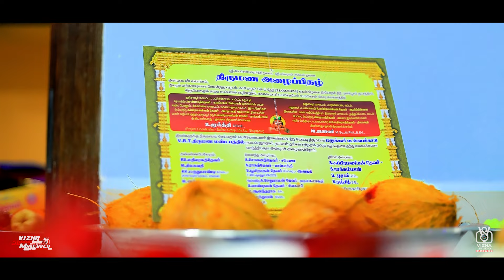MOORTHI & JANANI | WEDDING FILM | VIZHA STUDIO & MAKEOVER | PALANIKANNA